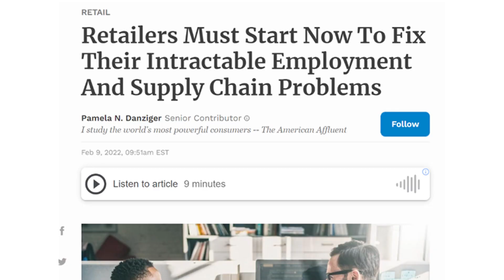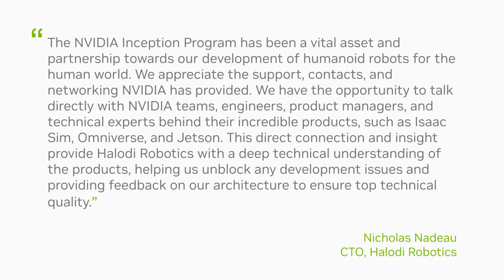NVIDIA Inception | Halodi Expands the Deployment of Humanoid Robots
Learn how NVIDIA Inception program member, Halodi Robotics, expands the deployment of humanoid robots to industries such as security, logistics, healthcare, and retail.  EVE, an autonomous humanoid robot, can perform mundane, repetitive, dull or dangerous tasks. In retail environments, EVE can safely collaborate with staff, working 24/7 to restock shelves and do repetitive tasks.

Powered by NVIDIA Jetson AGX Xavier on a robust cloud architecture, EVE utilizes AI and machine learning, perception and VR at the edge. NVIDIA Inception is a free program designed to help your startup evolve faster through access to cutting-edge technology and NVIDIA experts, opportunities to connect with venture capitalists, and co-marketing support to heighten your company’s visibility.